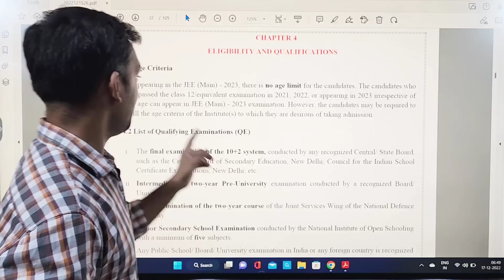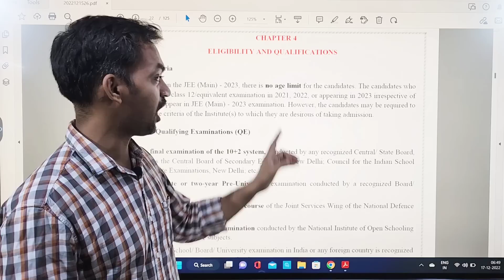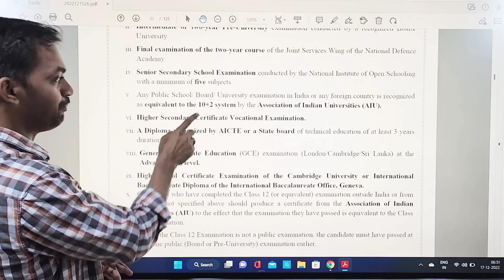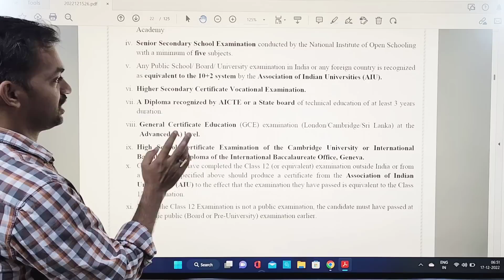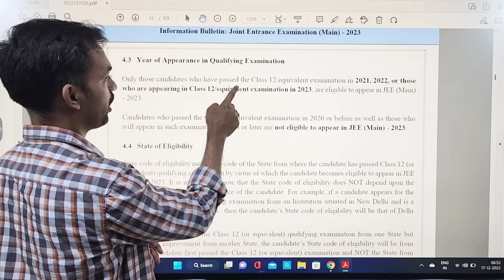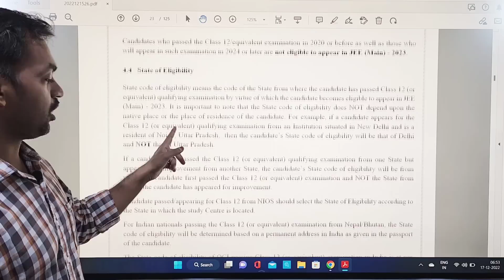JEE Main 2023 Eligibility criteria | No age limit but?